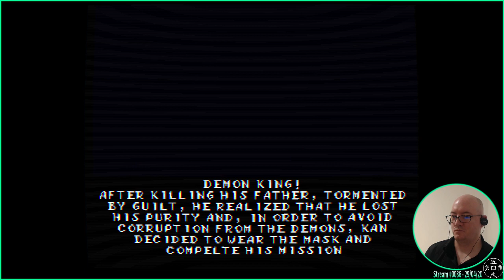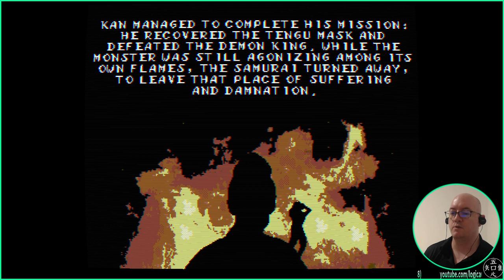Katana Soul - 09